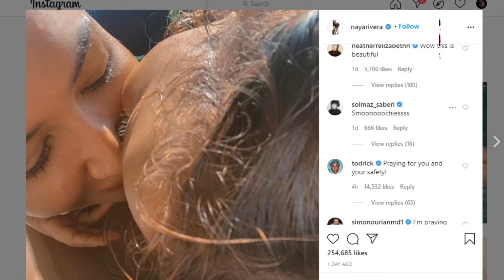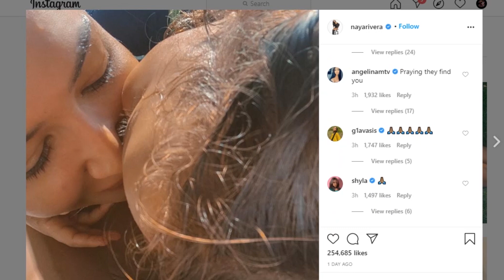Maria Pauline Lumowa DITEMUKAN - Naya Rivera MENGHILANG dan TIPS cara benar menangkap belut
Maria Pauline Lumowa DITEMUKAN - Naya Rivera MENGHILANG dan TIPS cara benar menangkap belut dengan menggunakan tangan kosong